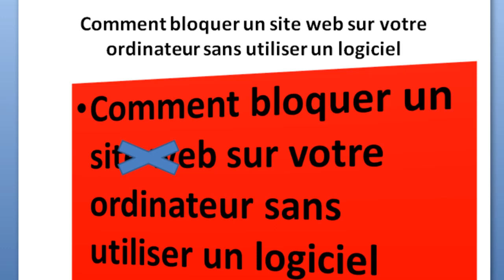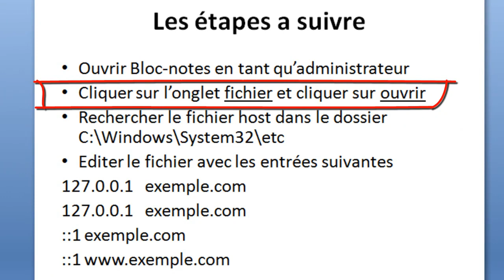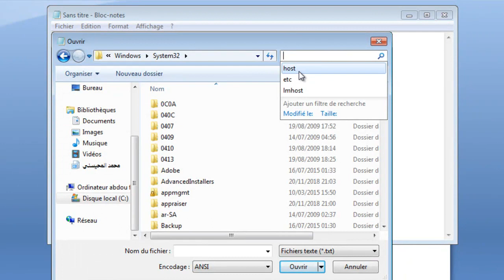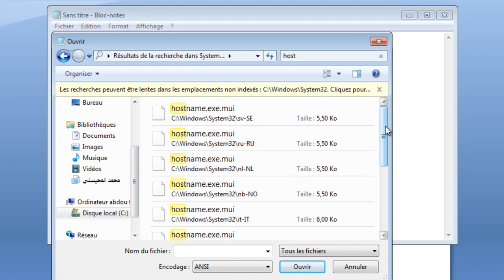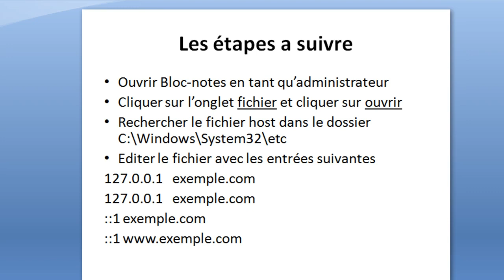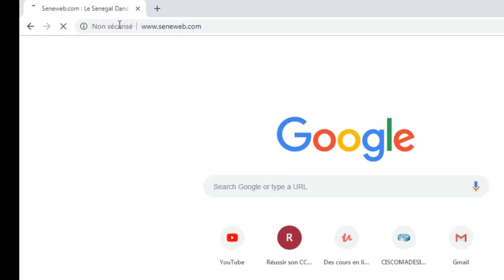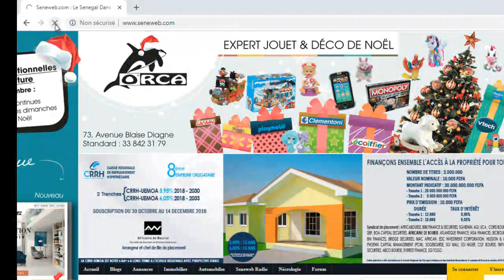Comment bloquer un site web sur votre ordinateur sans un logiciel